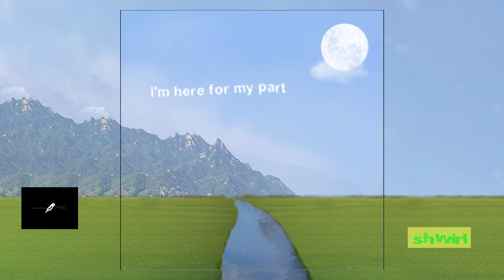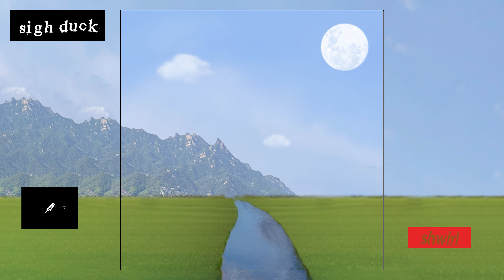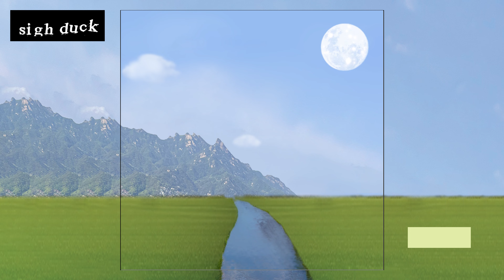shwirl - sigh duck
"This is my most personal work to date. The lyrics are just whatever thoughts were running through my head about how I felt in that time. Each track tells its own story about where I was at that point in my life." - @shwirlll

✧ Lyrics
yea the story goes on
whether or not
i'm here for my part
this is the end of my arc

but this can't be right
just gotta hold on tight
till the end of the ride
this ain't the end of my life

this ain't the end of my life (x8)

create forever 🕊️